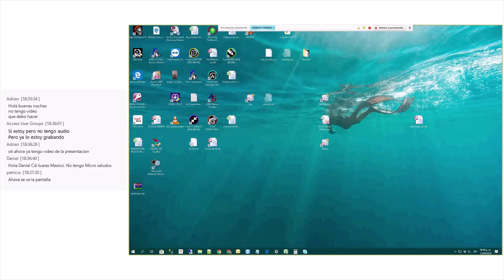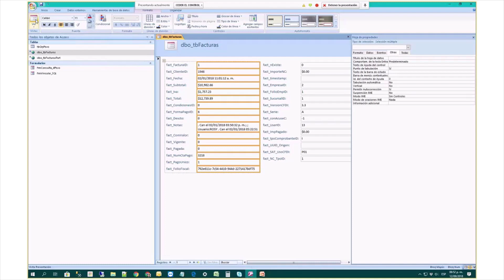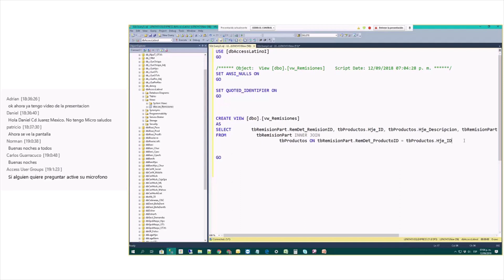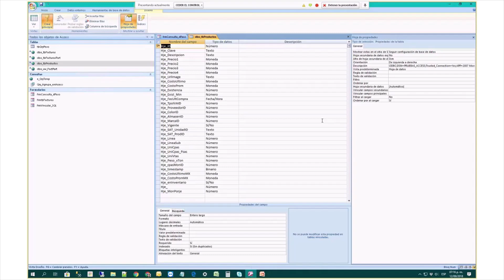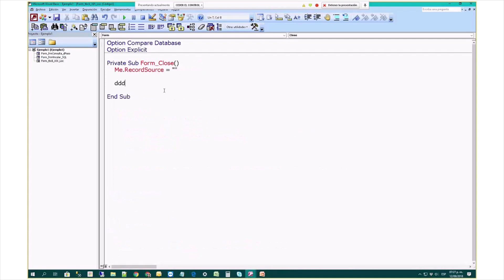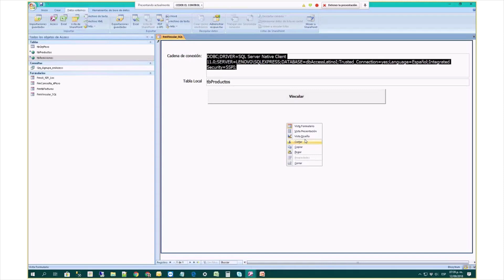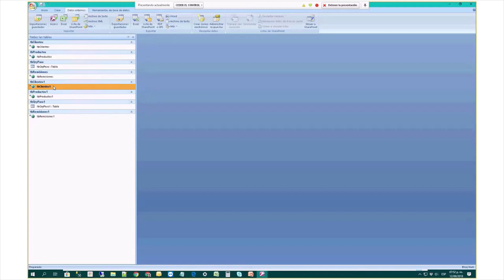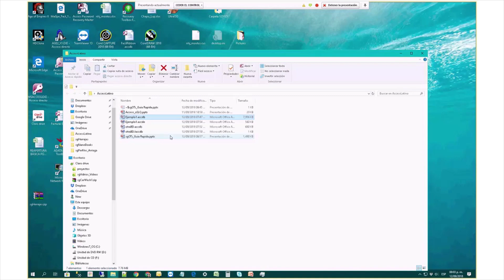LA: Lo Básico de Access a SQL Server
con nuestro grupo virtual!

✓ Únete al grupo virtual de usuarios MS Access con membresía gratis. Webinars mensuales sobre temas como: MS Access, Web Apps, MS Access con SQL Server, etc.